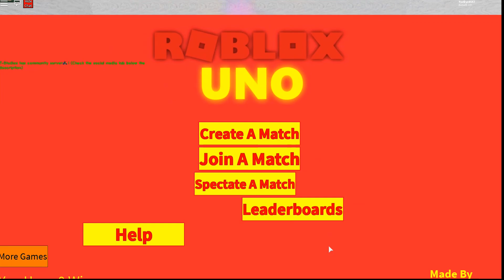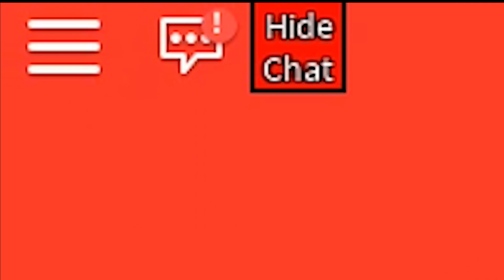A Very Emotionally Draining Uno Experience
Uno isnt fun and it never was